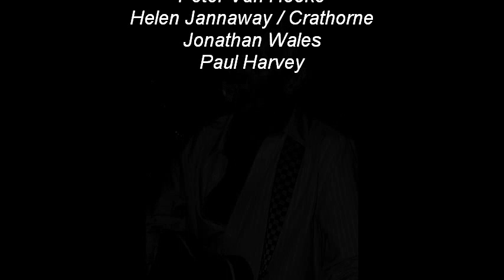Herbie Armstrong - "What About The Children"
"Real Real Gone" Album Available to buy on iTunes or Amazon.co.uk
Or Play.com

The Band :

Herbie Armstrong : Acoustic Guitar & Lead Vocals.
Nick Beggs
Carrie Grant
David Grant
Rod Argent
Peter Van Hooke
Helen Jannaway / Crathorne
Jonathon Wales
Paul Harvey

Special Thanks :

Charlie Shuttleworth
Neil Richmond
Nick Battle
Richard Bickersteth